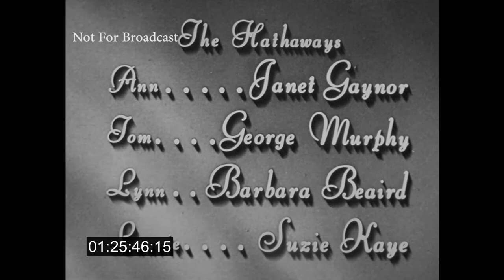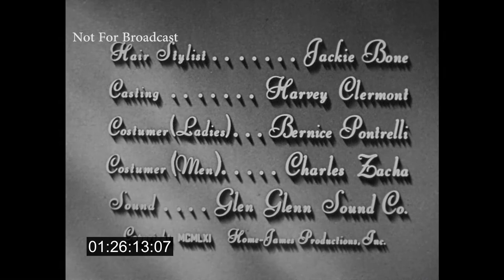Four of Us (Unsold Pilot) George Murphy and Janet Gaynor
Filmed for Desilu in 1961 under the title "Sweet Sixteen" Has the cast and the creator pitch at the end of the show.